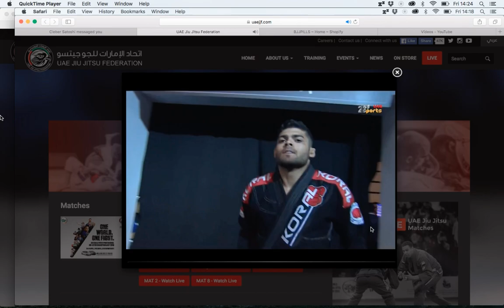Renato Cardoso Vs Leandro Lo World pro Abu Dhabi 2016